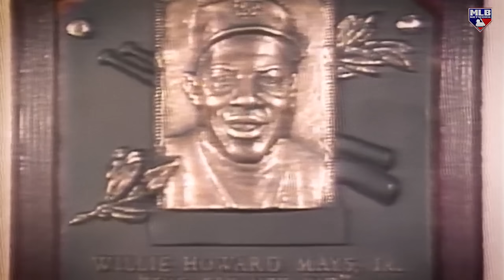MLB remembers Hall of Fame outfielder Willie Mays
We mourn the passing of Willie Mays, one of the greatest players and icons of our game. The Say Hey Kid will be missed dearly.